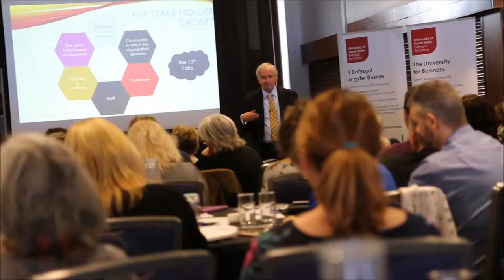3rd Annual Coaching Conference: Moving to Mastery - Prof Peter Hawkins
In this podcast Key Note Speaker Peter Hawkins (Professor of Leadership at Henley Business School) gives delegates a precious insight to his approach and theories on the research and development of leadership and next generation leadership. He is also a visiting Professor at the Universities of Bath and Oxford Brookes, founder and Emeritus Chairman of Bath Consultancy Group and Renewal Associates and over the last 30 years worked with leading global organisations in many parts of the world to co-design and facilitate strategy reviews.

Professor Peter Hawkins is a principal thought leader in leadership, culture change and executive and team coaching and is Honorary President of APECS and a fellow of the Windsor Leadership Trust.

Peter is a prolific writer and researcher, his books include:
Leadership Team Coaching
Creating a Coaching Culture
The Wise Fool’s Guide to Leadership
Coaching Mentoring and Organizational Consultancy: Supervision and Development (with Nick Smith)